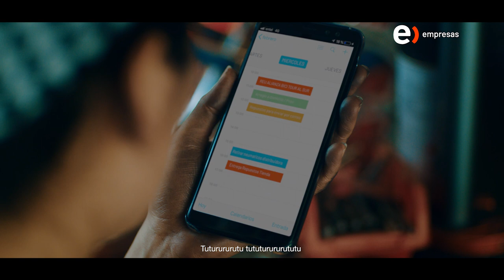Nuevos Planes Empresa de Entel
¡Tú eres tu propia empresa! Por cámbiate hoy a los Nuevos Planes Empresa de Entel y navega sin restricciones, con minutos libres para siempre, y al precio más conveniente.